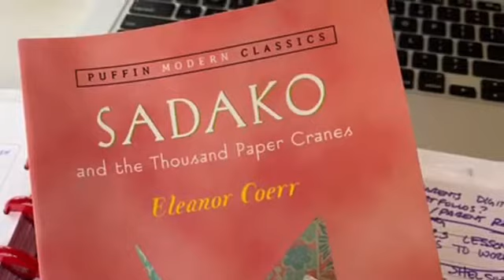The Rhoades School Thanks Healthcare Heroes